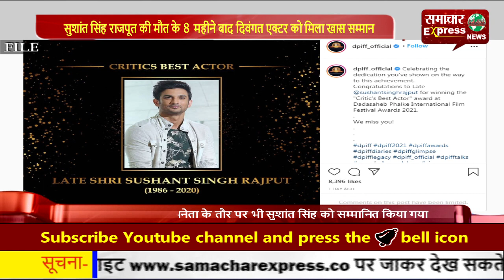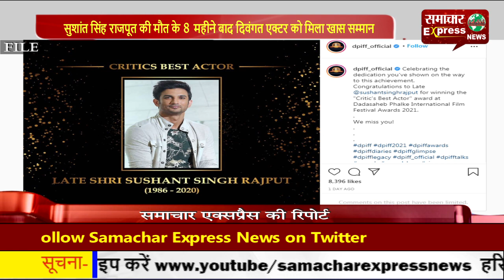सुशांत सिंह राजपूत की मौत के 8 महीने बाद दिवंगत एक्टर को मिला खास सम्मान